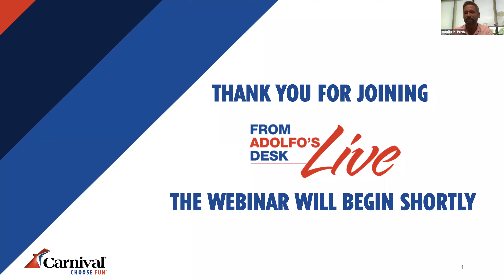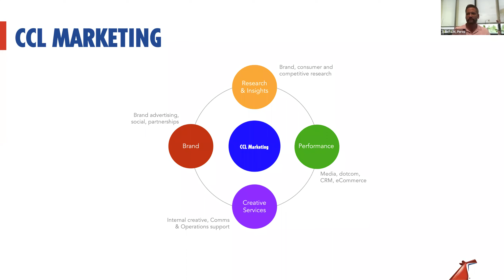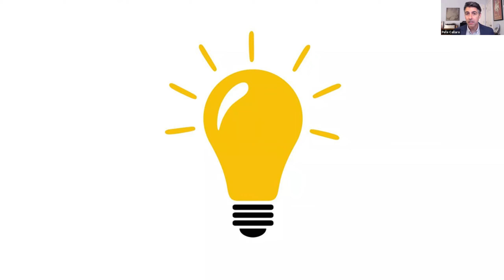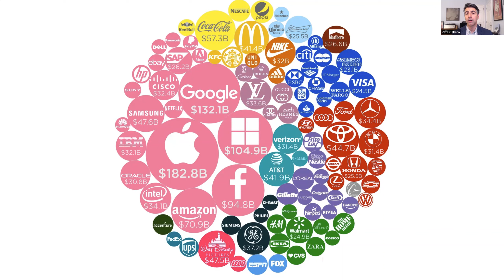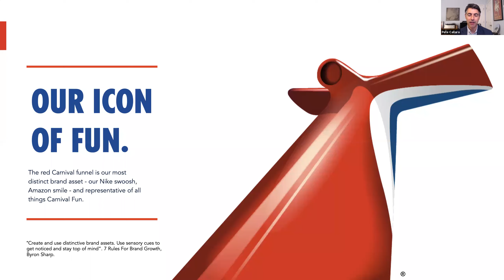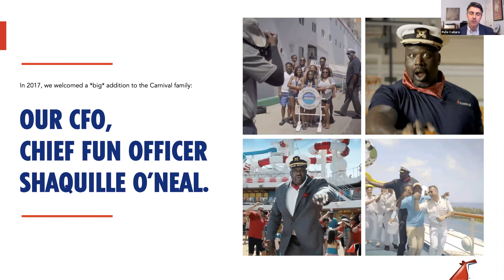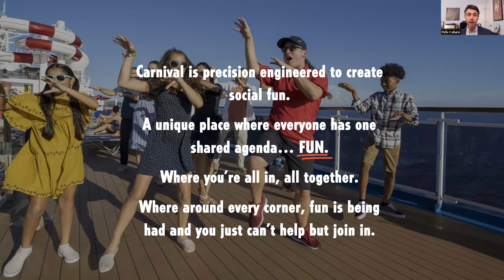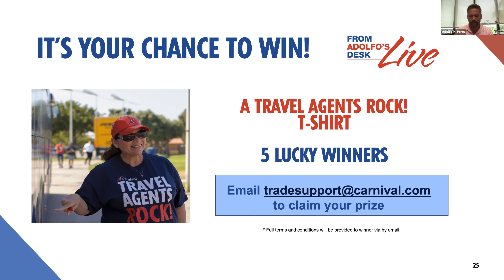FAD Live: Carnival Marketing Update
You don’t want to miss this episode featuring special guest, Pete Callaro, SVP, Brand and Product Marketing. During this episode, Pete will discuss the power of marketing in driving business success, Carnival’s approach to marketing, and how travel agency partners can use these tools to drive your business.